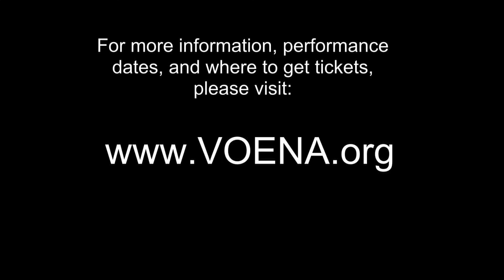Bucket Brigade - Voices of Rhythm - VOENA, Directed by Jeff Campitelli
Performed by VOENA's VOR - Voices of Rhythm. Written and directed by Jeff Campitelli (on drums).  VOENA is a unique a cappella San Francisco Bay Area children's group. Their mission is to unite the world and empower future leaders through music. They have performed 5 times at the White House for Presidents' Clinton and Bush, sang for the Pope at the Vatican, represented the US at the World Expo in Japan, Soweto Festival South Africa as well as London 2012 Olympics.